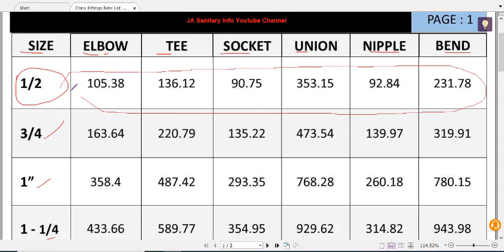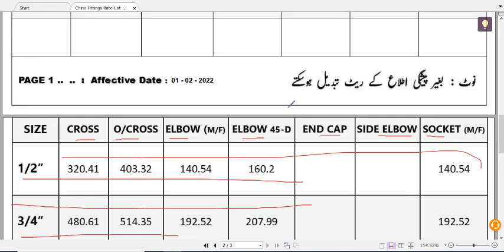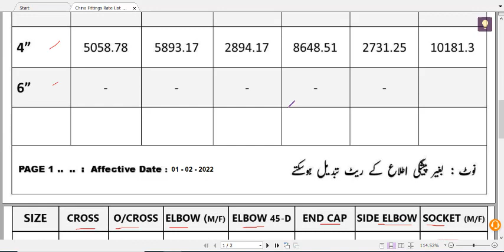GI China Fittings Rate List 2022 | GI Pipe Fittings Rate List 2022 Pakistan